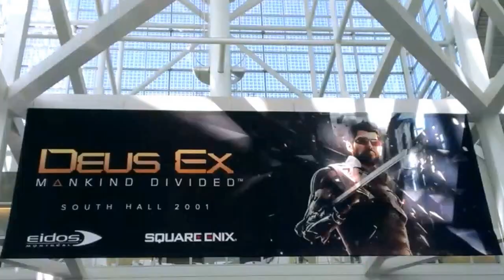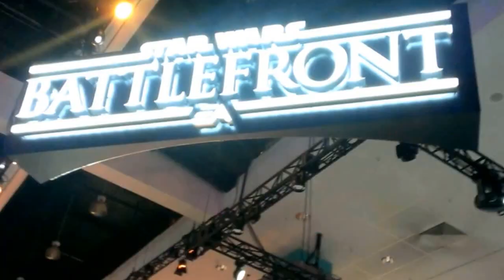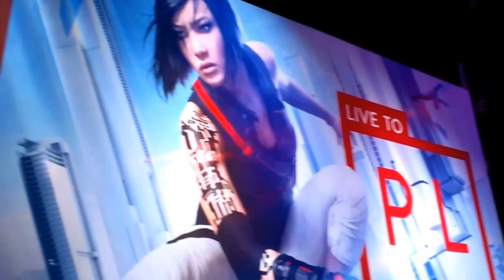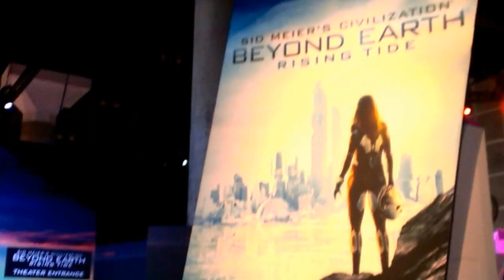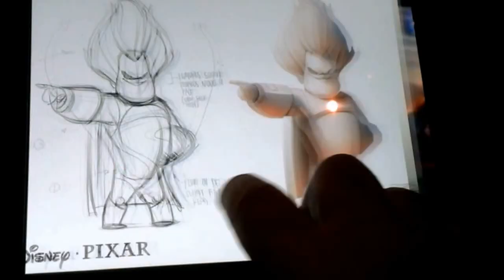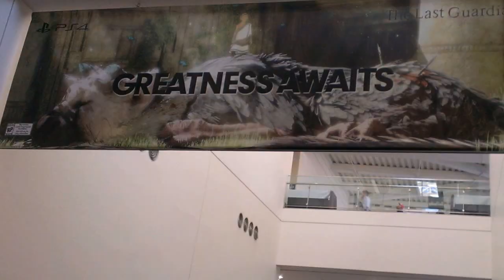I went to E3 2015, and all I made was this lousy video.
A short wander around the Electronic Entertainment Expo in Los Angeles, California.
 Please be excited.